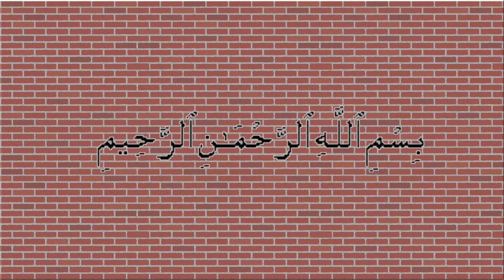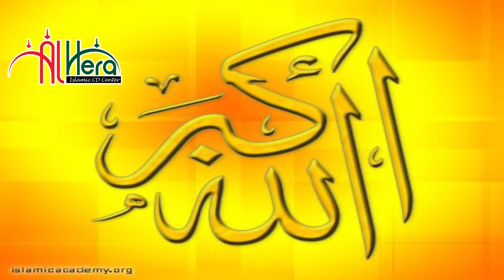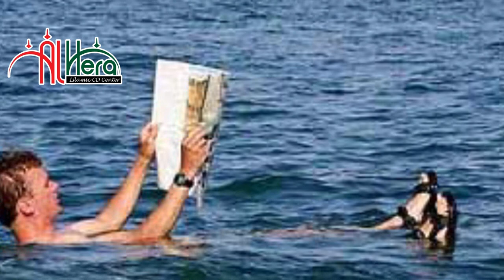মুমিন, কাফির ও মুনাফিকের পরিচয় মাওলানা আব্দুল্লাহ আল-আমিন Abdullah Al Mamun Sadi Bangla Waz Mahfil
Bangla Wajমুমিন, কাফের ও মুনাফিকের পরিচয় Abdullah Al Mamun Sadi আল মামুন সাদী

Lecturer :  Abdullah Al Mamun Sadi
Subject  :  মুমিন, কাফের ও মুনফেককের পরিচয়

Video Link :  ***  Upload করা Video Link টি  দিন  ***